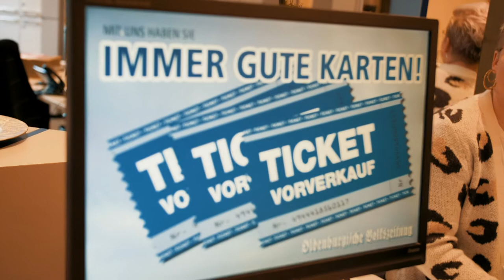20. Türchen - OV-Ticketshop